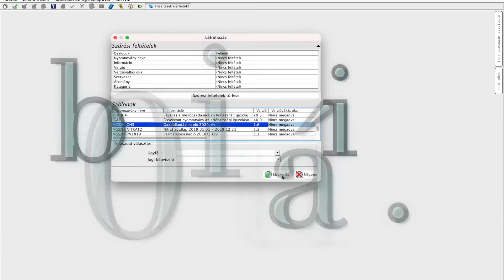Gazdák határidős teendői 2021 január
Erre a két nagyon fontos határidőre kell odafigyelni az év elején, hogy a támogatások rendben megjöhessenek!